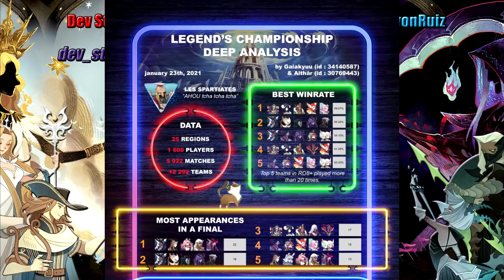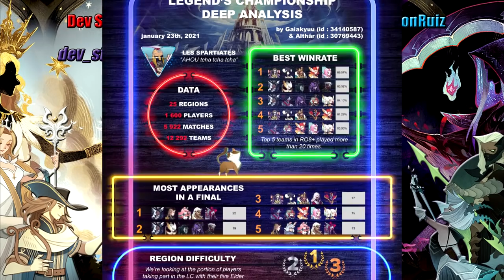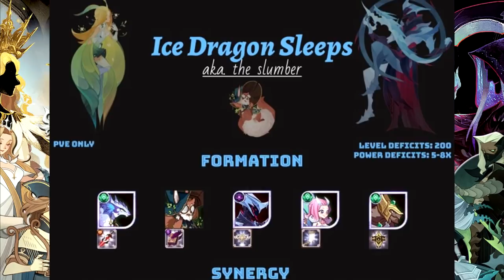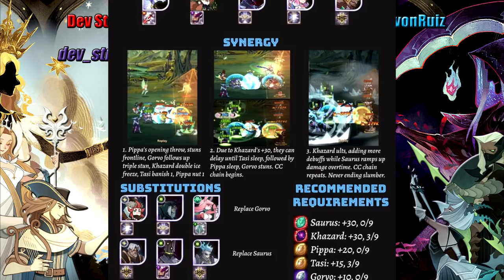LO MAS IMPORTANTE PARA CONSEGUIR A JOKER Y QUEEN - EL REPASO DE LA SEMANA #1 - AFK ARENA